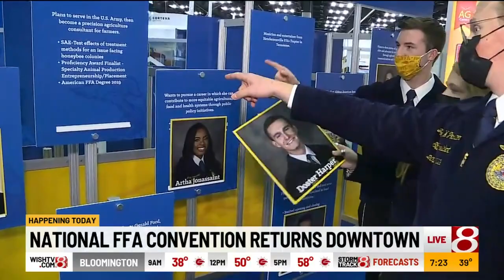National FFA Convention returns to downtown Indy